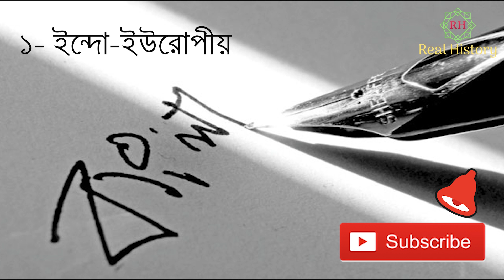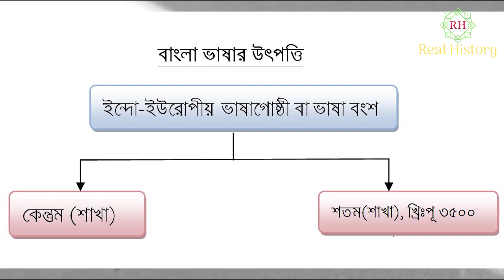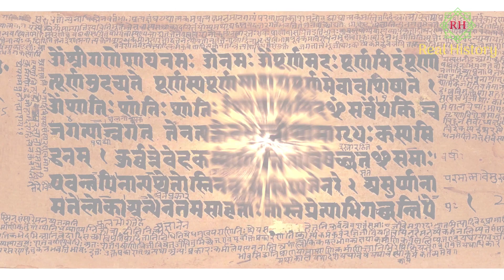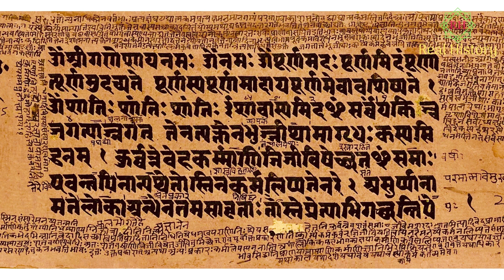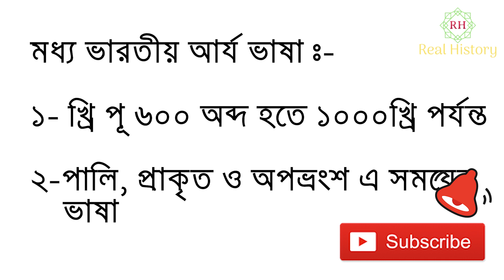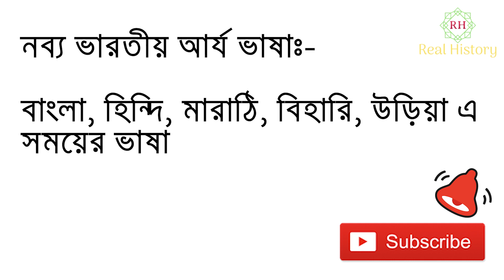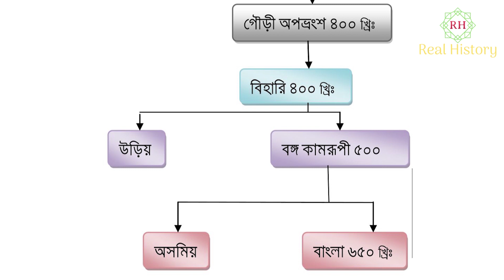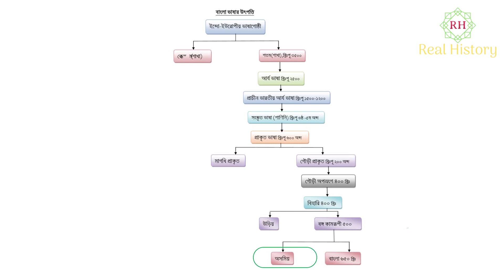বাংলা ভাষার উৎপত্তি বা উদ্ভব, বাংলা ভাষার জন্ম কিভাবে হলো, বাংলা ভাষার ক্রমবিকাশ, বাংলা ভাষার ইতিহাস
যে কোনো ভাষার উৎপত্তিকাল সঠিক দিন তারিখ হিসাব করে নির্ণয় করা কঠিন। তবে ভাষা বিজ্ঞানীরা অধিকাংশ ভাষার আদি উৎস খুঁজে পেয়েছেন। এদেশের অধিবাসীরা শুরু থেকেই বাংলা ভাষায় কথা বলত
না।এর রয়েছে সুদীর্ঘ ইতিহাস ও বিবর্তন ধারা।খ্রি পূ ৫০০০ বছর আগে মধ্য এশিয়ার একদল লোকের ভাষা ছিল ইন্দো ইউরোপীয় মূল ভাষা। পরবর্তীতে জনসংখ্যা বৃদ্ধির সাথে সাথে তখন তারা ইউরোপ ও এশিয়ার বিভিন্ন অঞ্চলে ছড়িয়ে পড়ে। সেখান থেকেই বিভিন্ন সময়ে বহু বিবর্তনের মাধ্যমে আজকের বাংলা ভাষা। সুতরাং বাংলা ভাষা হলো ইন্দো ইউরোপীয় ভাষা গোষ্ঠীর অন্তর্গত একটি ভাষা।

তথ্যসূত্র:
১)বাংলা পিডিয়া,খন্ড ৮,বাংলাদেশ এশিয়াটিক সোসাইটি।
২)হুমায়ূন আজাদ(সম্পাদিত), বাংলা ভাষা, বাংলা একাডেমি।
৩)আহমদ শরীফ,বাঙালি ও বাঙলা সাহিত্য।

ইতিহাস এমন একটি বিষয় যা আমাদের অনেক কিছু শেখায় এবং আমরা ইতিহাস থেকে শিক্ষা নিয়ে ভবিষ্যতকে আরও শক্তিশালী করতে পারি। তাই  আমাদের 'Real History' ইতিহাসের জানা অজানা তথ্যে সমৃদ্ধ হয়েছে। আমাদের এই যাত্রায় আপনার অংশগ্রহণ ও মতামত খুব গুরুত্বপূর্ণ।এই চ্যানেলটি প্রত্যেককে বিশ্বের বিভিন্ন সংস্কৃতি, সমাজ, বর্ণ, সভ্যতার আসল ইতিহাস জানতে সহায়তা করবে।

বাংলা ভাষার উদ্ভব ও ক্রমবিকাশ
 বাংলা ভাষার উৎপত্তি ও ক্রমবিকাশ
 বাংলা ভাষার ব্যাকরণ ও তার ক্রমবিকাশ
 বাংলা ভাষার ইতিহাস ও ক্রমবিকাশ
বাংলা ভাষার জন্মকথা